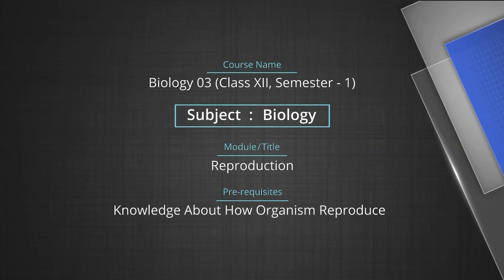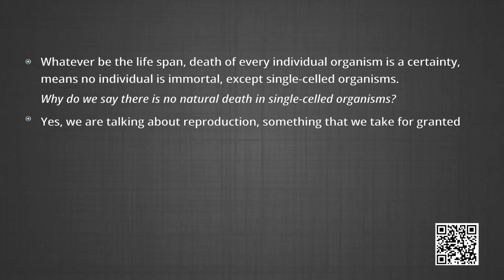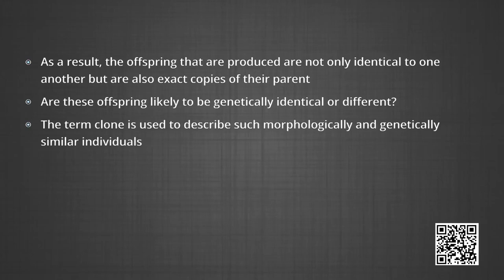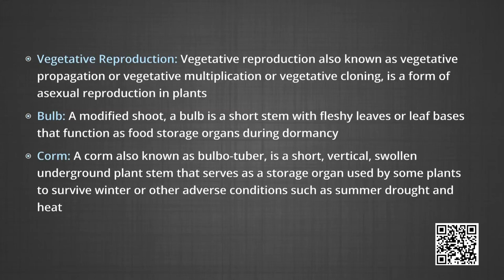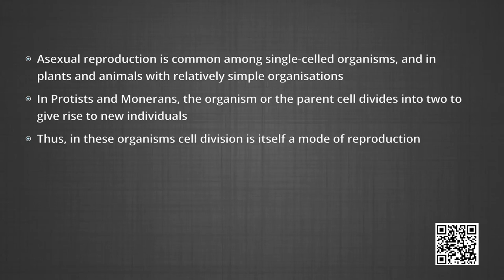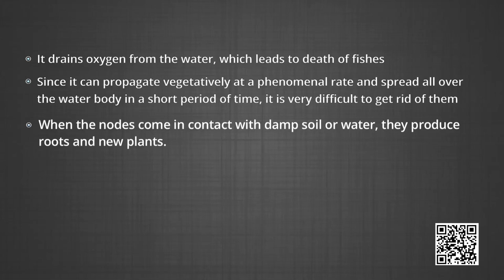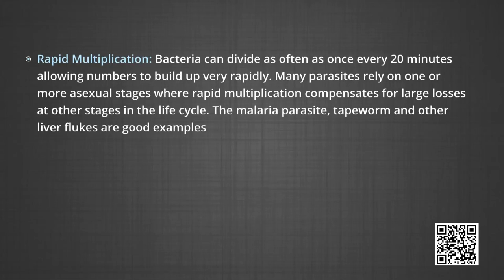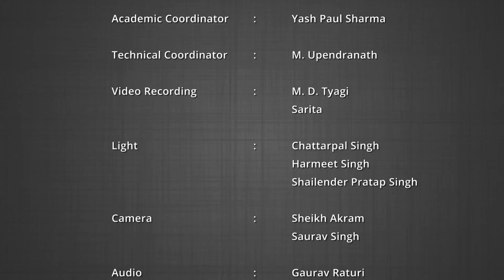Class 12 Biology Chapter 1 - Reproduction in Organisms, Part 1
Chapter 1 - Reproduction in Organisms, Part 1 Biology(Class 12)